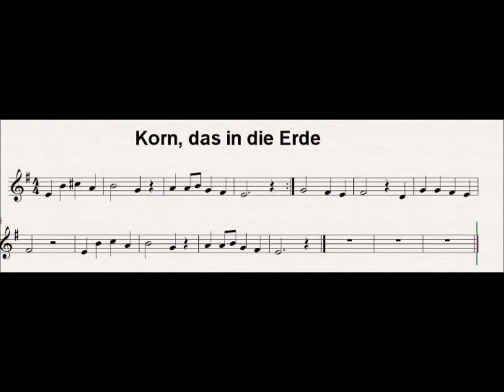Rainer Noll spielt "Korn, das in die Erde" live - Partita von Lothar Graap (geb. 1933)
Rainer Noll spielt die Partita über den Passionschoral "Korn, das in die Erde" von Lothar Graap auf der Förster & Nicolaus-Orgel (1970, siehe der St. Martinskirche Kelsterbach - Live-Mitschnitt der "Musikalischen Meditation zur Todesstunde Jesu" am Karfreitag, dem 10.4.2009
ruhig und verhalten - belebt und fröhlich - langsam - mäßig bewegt - sehr ruhig - gehend - straff und energisch - Choraltempo.

Choraltext:

Korn, das in die Erde, in den Tod versinkt,
Keim, der aus dem Acker in den Morgen dringt.
Liebe lebt auf, die längst erstorben schien:
Liebe wächst wie Weizen, und ihr Halm ist grün.

Über Gottes Liebe brach die Welt den Stab,
Wälzte ihren Felsen vor der Liebe Grab.
Jesus ist tot. Wie sollte er noch fliehn?

Im Gestein verloren Gottes Samenkorn,
Unser Herz gefangen in Gestrüpp und Dorn –
Hin ging die Nacht, der dritte Tag erschien:

Text: Jürgen Henkys - Melodie: Frankreich 15. Jh.

Lothar Graap wurde 1933 in Schweidnitz/Schlesien geboren. 1946 Unterricht am Konservatorium Görlitz. 1950-54 Studium an der Kirchenmusikschule Görlitz bei Eberhard Wenzel (Theorie und Komposition) und Horst Schneider (Orgel) mit Abschluss B-Prüfung. 1954 Kirchenmusiker in Niemegk/Kreis Belzig. 1957 Kantor an der Klosterkirche Cottbus. 1975 A-Prüfung. 1981 Kirchenmusikdirektor. 1991 Dozent für Orgelspiel am Cottbuser Konservatorium. Seit 1998 wohnhaft in Schöneiche bei Berlin.